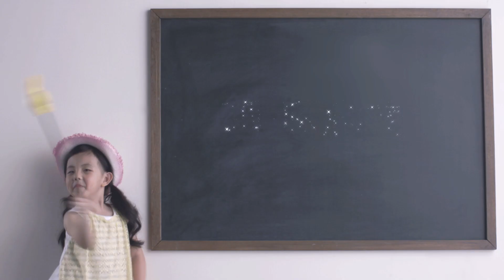煮出家的味道 – 頂呱呱煲 Hottest Pot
輕輕鬆鬆煮出家的味道，想方便就手，當然要出盡法寶；最最少不了的，更是你家的小小幫手，一齊睇睇箇中秘技！

Cooking can be a breeze when you have all the right tools at the right place; and of course, your little helper’s presence is a must-have too!

IKEA Hong Kong 宜家家居網站